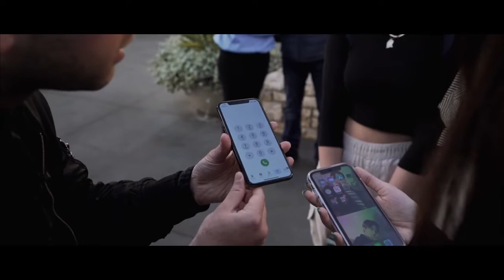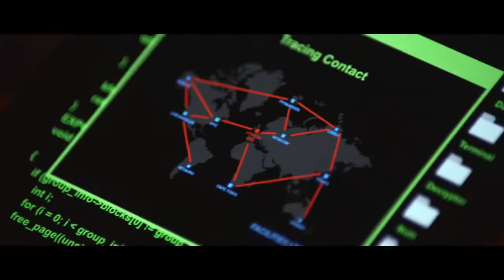CYBER Digital Magic Kit by Theory11